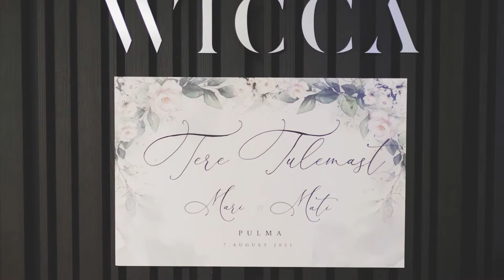M&M pulmad Kaarli kirikus & LaSpa Wicca restoranis | Pulmafotograaf Valdur Rosenvald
If you wish to see more of my work, feel free to visit my